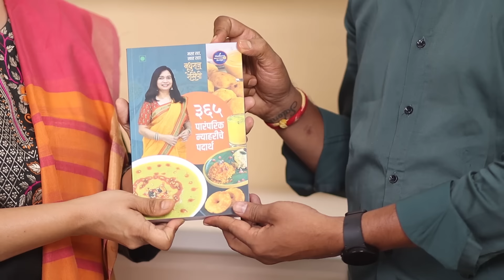कुकरमध्ये बनवलेलं चमचमीत सुक्के मटण । १ किलो मटण सुक्का । 1 kilo Mutton Sukka MadhurasRecipe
मधुराज् रेसिपीचे नवीन पुस्तक खरेदी करण्यासाठी खाली दिलेल्या लिंक वर क्लिक करा.
स्वयंपाक घरातील तंत्र आणि मंत्र
डायबेटीस फ्रेंडली आहार नियोजन - मराठी
Diabetes Friendly Meal Planning - English

कुकरमध्ये मटण सुक्का करण्यासाठी लागणारे साहित्य
• १ किलो मटण
• ३~४ उभे काप केलेले कांदे
• २ कांद्यांची प्युरी
• १ कप दही
• १ चमचा जिरेपूड
• ३ चमचे लाल तिखट
• ३ चमचे मटण मसाला
• १/२ चमचा हळद
• २ चमचे धनेपूड
• १ चमचा कांदा-लसूण मसाला
• १ १/२ चमचा आलं-लसूण पेस्ट
• चवीनुसार मीठ
• १००  ग्रॅम तेल
• १ चमचा आलं-लसूण पेस्ट
• बारीक चिरलेली कोथिंबीर
• १" दालचिनीचा तुकडा
• १ मसाला वेलची
• २ हिरवी वेलची
• १ चक्रीफूल
• तमालपत्र
• जरुरीनुसार पाणी
• चवीनुसार मीठ

00:00 - Introduction
01:26 - Ingredients
02:32 - Marinating mutton
04:11 - Preparing masala
06:27 - Adding marinated mutton
08:12 - Cooking mutton
09:33 - Serving

Let’s see how to make mutton sukka in cooker today. Mutton sukka and cooker? You must be wondering!! But believe me, it turns nice and just perfect. We are making it in 1 kilo proportion. The measurements are just perfect. This is a real quick recipe as we are making it in cooker. It looks nice and tempting and tastes super delicious. It needs less efforts and times. This is a very easy and simple recipe. With Akhad round the corner, this is a good option for you.

Ingredients:
• 1 kg Mutton
• 3~4 sliced Onions
• 2 Onions pureed
• 1 cup Curd
• 1 tsp Cumin powder
• 3 tsp Red chili powder
• 3 tsp Mutton masala
• 1/2 tsp Turmeric powder
• 2 tsp Coriander powder
• 1 tsp Kanda-Lasun masala
• 1 1/2 tsp Ginger-Garlic paste
• Salt to taste
• 100 gm Oil
• 1 tsp Ginger-Garlic paste
• Finely chopped Coriander leaves
• 1” Cinnamon stick
• 1 black Cardamom
• 2 green Cardamom
• 1 Star anise
• Bay leaves

Method:
• Wash mutton really good 3-4 times and add curd, ginger-garlic paste, turmeric powder, red chili
  powder, mutton masala, kanda-lasun masala, coriander powder and salt.
• Mix it well together and rest for about an hour for marination.
• Heat up oil a cooker and bay leaves, cinnamon, black and green cardamom, star anise and fry for
  few seconds.
• Add onion and fry well until it gets nice golden color.
• Add ginger-garlic paste and fry well.
• Add onion puree and fry well until it gets nice golden color.
• Add marinated mutton and mix everything well together.
• Fry the mutton really good.
• Add water and salt and mix well.
• When the mixture begins to boil, add coriander leaves and mix well.
• Close the lid and cook on medium heat until 2 whistles.
• Add coriander leaves and Mutton sukka is ready.
• Serve it with bhakri or chapati. It goes well with rice too.

जास्त मेहनत न घेता कुकरमध्येच बनवा मटण सुक्का आणि रस्सा | गावरान मटण कालवण Mutton Rassa Mutton Sukka